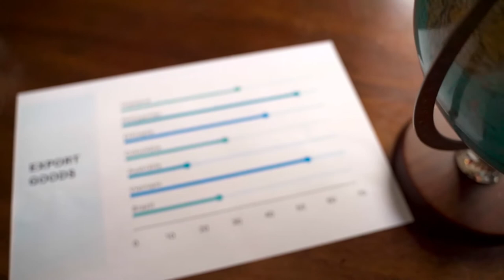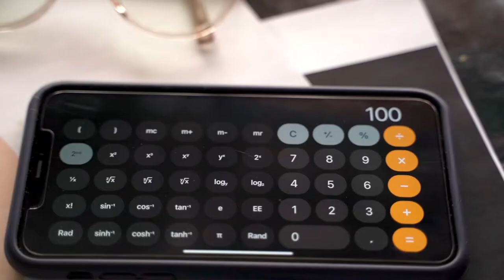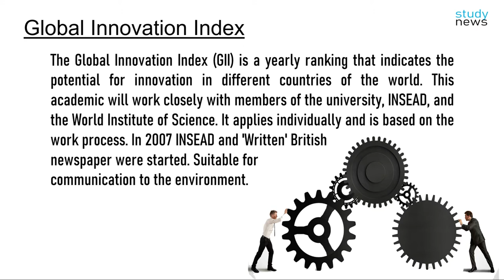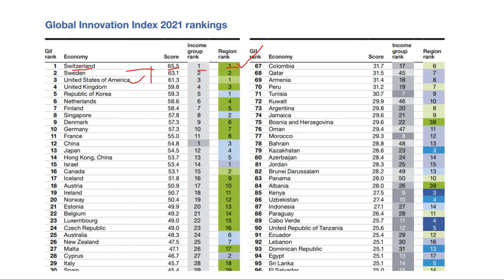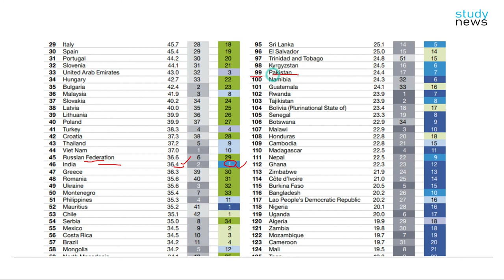Global Innovation Index 2021 में भारत 46वें स्थान पर पहुंचा II वैश्विक नवाचार सूचकांक II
Global Innovation Index 2021
विश्व बौद्धिक संपदा संगठन की 2021 ग्लोबल इनोवेशन इंडेक्स रिपोर्ट सोमवार को जारी की गई। भारत दो पायदान के सुधार के साथ 46वें स्थान पर पहुंच गया है।
वैश्विक नवाचार सूचकांक (ग्लोबल इनोवेशन इंडेक्स (जीआईआई)) प्रति वर्ष की जाने वाली एक रैंकिंग है जो विश्व के विभिन्न देशों में नवाचार की क्षमता को इंगित करती है। यह कॉर्नेल विश्वविद्यालय, इनसीड (INSEAD), और विश्व बौद्धिक संपदा संगठन द्वारा अन्य संगठनों और संस्थानों के साथ साझेदारी में प्रकाशित किया जाता है। यह अंतर्राष्ट्रीय दूरसंचार संघ सहित कई स्रोतों से प्राप्त व्यक्तिपरक और वस्तुनिष्ठ आंकड़ों पर आधारित है। सन २००७ में यह INSEAD और 'वर्ल्ड बिजनेस' नामक ब्रितानी पत्रिका द्वारा शुरू किया गया था। वैश्विक नवाचार सूचकांक का उपयोग आमतौर पर कॉर्पोरेट और सरकारी अधिकारियों द्वारा नवाचार के स्तर द्वारा देशों की तुलना करने के लिए किया जाता है।
भारत ने नवीनतम ग्लोबल इनोवेशन इंडेक्स (जीआईआई) में अपनी रैंकिंग में सुधार किया है, जो दो स्थान बढ़कर 46 हो गया है, सोमवार को जारी 2021 की रिपोर्ट में दिखाया गया है। भारत ने पिछले कई वर्षों में एक उभरता हुआ प्रक्षेपवक्र देखा है, जो 2015 में 81 से अपनी रैंक में काफी सुधार कर रहा है।
विश्व बौद्धिक संपदा संगठन (डब्ल्यूआईपीओ) की रिपोर्ट में कहा गया है कि स्विट्जरलैंड लीग तालिका में सबसे ऊपर है, उसके बाद स्वीडन, अमेरिका और ब्रिटेन का स्थान है। एशियाई अर्थव्यवस्थाओं में, दक्षिण कोरिया पिछले साल 10 से ऊपर पांचवें स्थान पर पहुंच गया। चीन 12वें स्थान पर था।